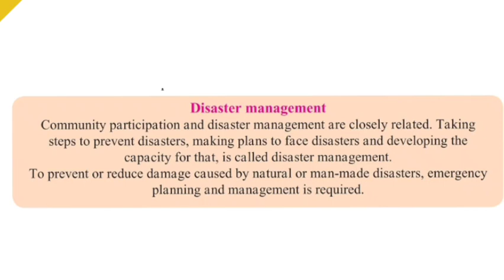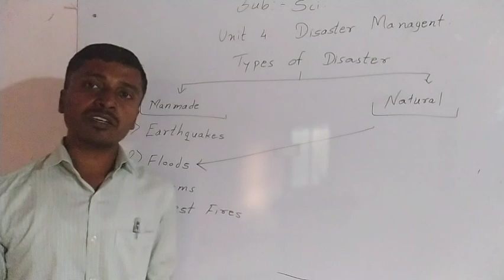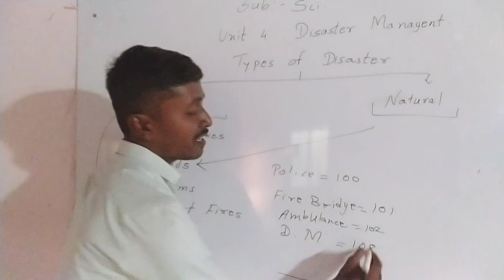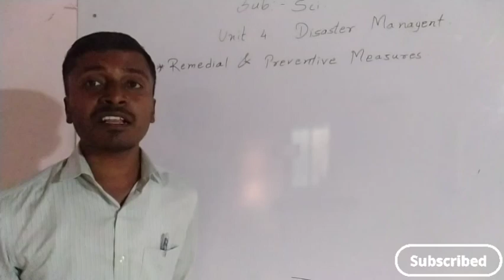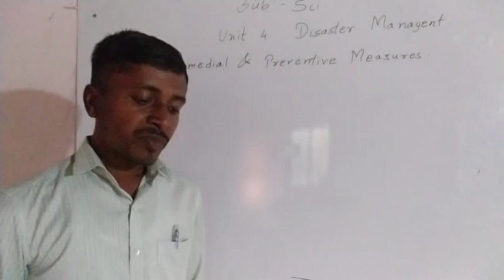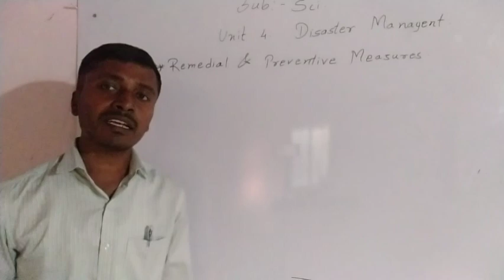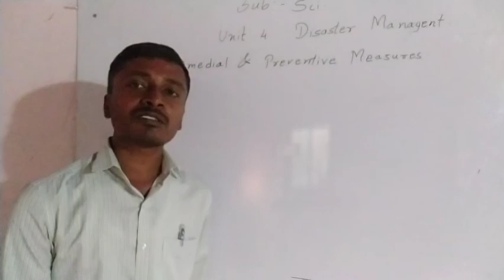6th Science | Chapter 4 | Disaster Management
6th Science | Chapter 4 | Disaster Management

Keywords-
aapatti vyavsthapan
 apati vyavasthapan swadhyay
 aapatti vyavasthapan in marathi swadhyay
 aapatti vyavasthapan in marathi
 apatti vyavasthapan in gujarati
 apatti vyavasthapan
 apatti vyavasthapan nibandh
 apatti